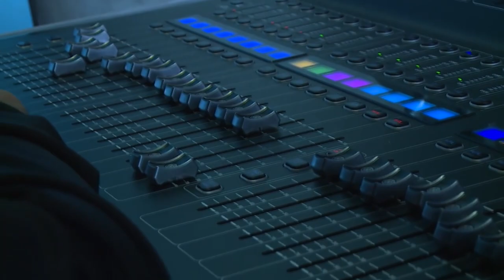ACHY Y LOS PLANETARIOS, Torre de Sonidos, Santa fe, Argentina, 27/07/23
ACHY Y LOS PLANETARIOS

Pablo Achy - Voz/Guitarra/Programación
Santiago Pereyra - Batería
Mariano Barbieri – Teclados/Programación/Coros

   El sonido de la banda claramente esta influenciado por un sonido 80’ y 90’, sin dejar de lado los sonidos actuales que hoy en día son escuchados y esa unión hace que Achy y los Planetarios  tenga su sonido característico.
En diciembre de 2013 empieza el rodaje del video clip: "AMOR PLANETARIO", con la producción y dirección de Federico Gismondi.
En Septiembre del 2014 la banda emprende una nueva etapa comenzando la grabación de lo que será su primer EP de 5 canciones Titulado "AMOR PLANETARIO" de difusión en redes sociales y que contiene (CAMINO, NADA, NOCTAMBULO, AMOR PLANETARIO, SOS UNA ROCKER). Cuya presentación comienza a mediados de 2015 y lo cual sirve como previa para la Grabación final del LP que comienza a ser grabado en Agosto de 2015 y al cual se decide incorporar algunas canciones que fueron parte del EP.
     El LP queda finalizado y es publicado en Marzo de 2016 el cual lleva el nombre de "CAMINO", y contiene 11 canciones.  El disco fue masterizado por Eduardo Bergallo quien fue parte clave en el sonido de Soda Stereo y Gustavo Cerati en su carrera solista.
   En Abril de 2016 se realiza el rodaje del primer corte de difusión “QUE NOS PASÓ”, bajo la producción de ZOETROPO PRODUCCIONES, el cual comienza a tener difusión por las redes sociales y queda en rotación en algunos medios televisivos.
El 13 de julio se realiza la presentación del disco en Velma Café. Palermo – Buenos Aires.
En Octubre el video clip “QUE NOS PASÓ” queda seleccionado y participa del
“ 5th Delhi Shorts International Film Festival-16.”
En Noviembre la banda es postulada para la terna de los premios GARDEL 2017, participando con el LP. CAMINO recientemente editado y el video clip del tema “Que nos pasó” perteneciente al mismo LP.
El 2018 nos encuentra comenzando el año como finalistas de los premios LOS ANGELES CINEFEST. concursando con nuestro video clip del tema "QUE NOS PASÓ?".
A mediados de 2018 la banda comienza a grabar su segunda producción discográfica la cual finaliza a mediados de 2019 y que se titulara con el nombre de MENSAJE del cual se desprenden como adelanto del mismo 3 simples,  DEL MAR, OTRA VEZ y MENSAJE.
2019 Mariano Barbieri se suma al proyecto quedando a cargo de las programaciones en vivo, sintetizadores y coros.
2020 Un año mundialmente complicado a razón de la pandemia nos puso en la obligación de postergar la salida y presentación de nuestro segundo Lp.
  Tomamos la decisión de comenzar a publicar en redes sociales de a una canción, todas pertenecientes a MENSAJE, nuestro 2do material próximo a editar y así mantener vigente a la banda.  Realizamos un video clip de la canción Parte de mi cada uno de los integrantes desde su hogar.
2023 fue el estreno de un nuevo simple titulado "SOLO".